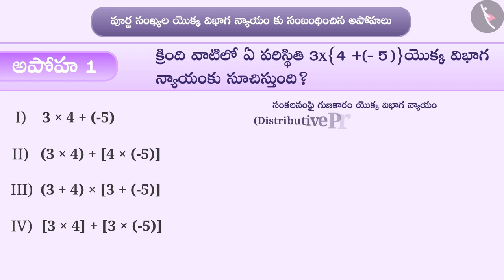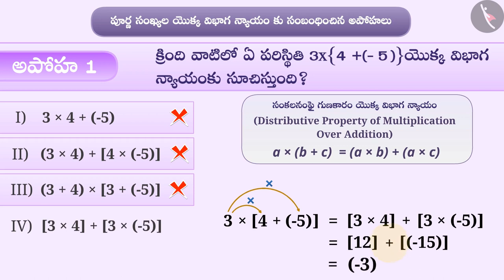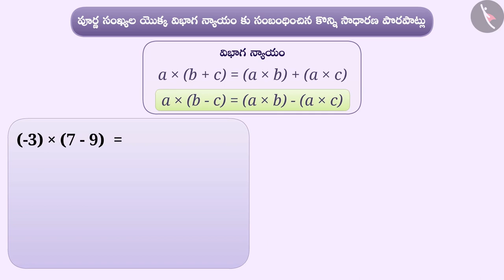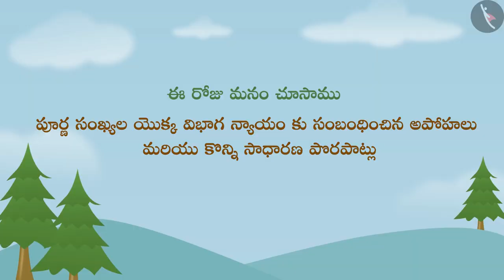పూర్ణ సంఖ్యల యొక్క విభాగ న్యాయం | Part 3/3 | Distributive Property of Integers | Telugu | Class 7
"పూర్ణ సంఖ్యల యొక్క విభాగ న్యాయం | Part 3/3 | Distributive Property of Integers | Telugu | Class 7 | పూర్ణ సంఖ్యలు | कक्षा 7 | NCERT | పూర్ణ సంఖ్యలు

Multiplication of decimals | Integers | Grade 7 | NCERT | Integers

Welcome to part 3 of Distributive Property of Integers. In this video, we will discuss various misconceptions and/or common errors related to Distributive Property of Integers.